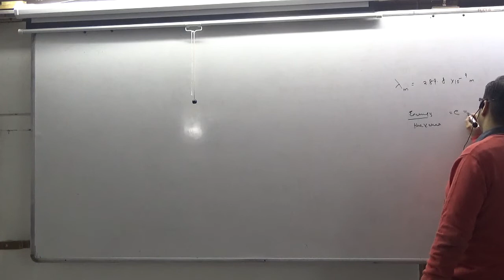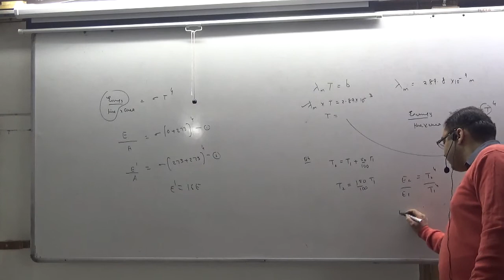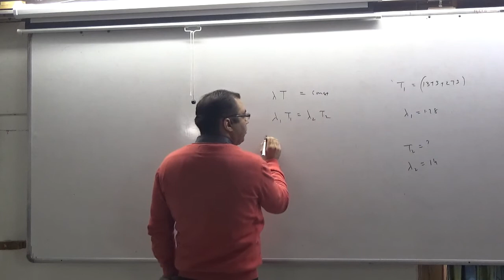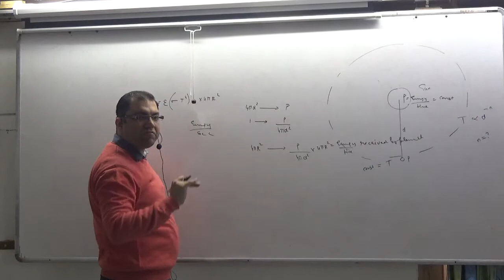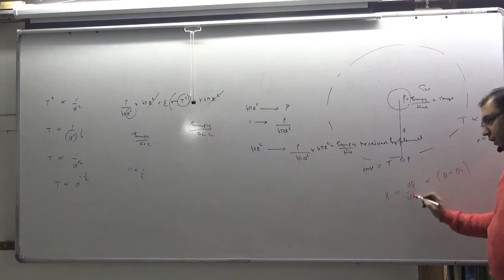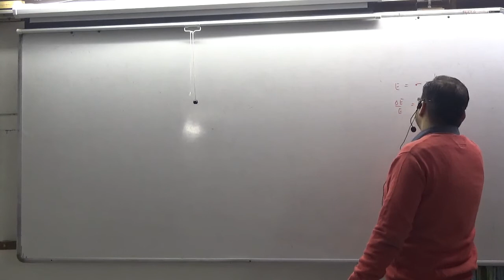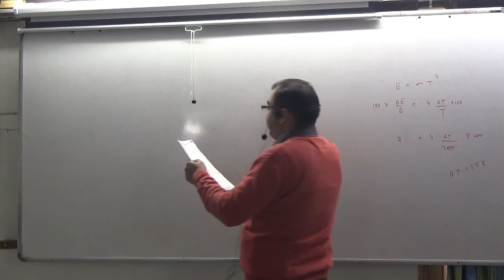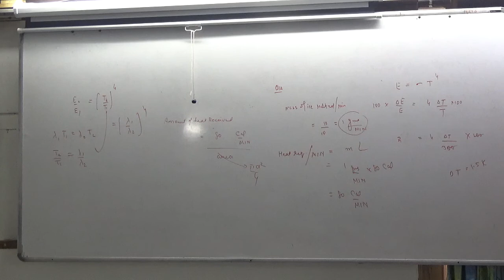obj sheet 81